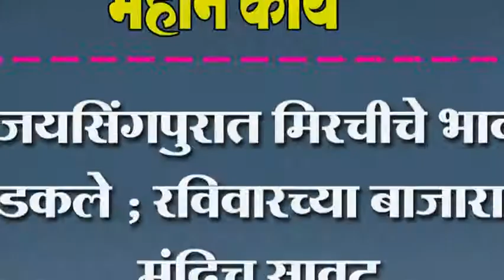जयसिंगपुरात मिरचीचे भाव भडकले ; रविवारच्या बाजारावर मंदिच सावट